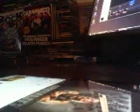WWE Bruitallty Guitar cover